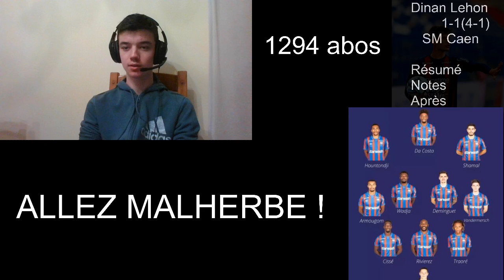Réaction DINAN LEHON 1-1 (4-1) SM CAEN (COUPE DE FRANCE)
Yooooo les gens c'est Stade Malherbe Caen Supporters, on se retrouve pour ma réaction du match entre Dinan Lehon et le SM Caen, match de Coupe de France.
ALLEZ MALHERBE !!

Image de la compo @smcaennews